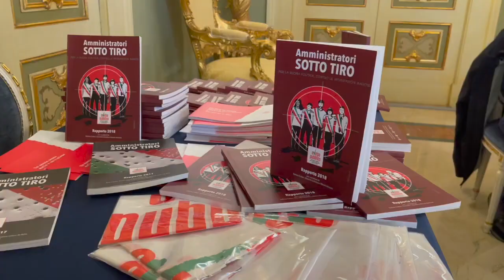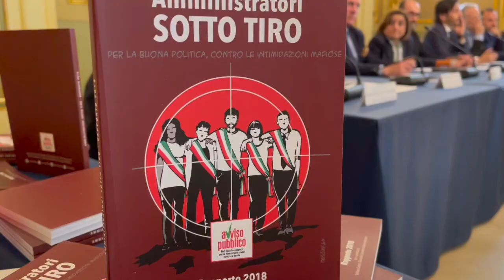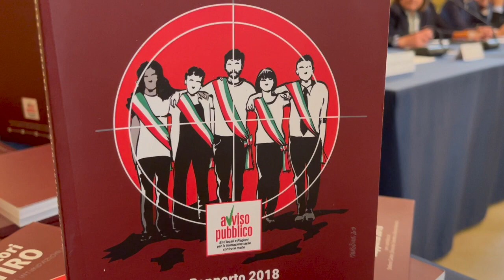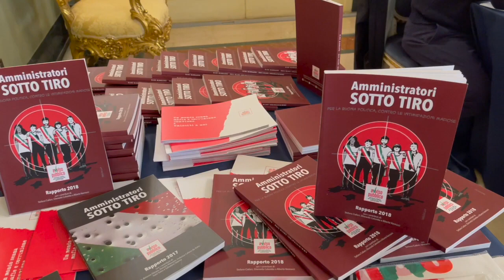Presentato il progetto Arte e legalità le storie degli amministratori sotto tiro nelle scuole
LE STORIE DEGLI AMMINISTRATORI SOTTO TIRO SBARCANO NELLE SCUOLE: PRESENTATO A BARI IL PROGETTO “ARTE E LEGALITÀ”

Portare tra i banchi di scuola il tema delle minacce e delle intimidazioni nei confronti degli amministratori locali, raccontando attraverso il cinema le storie dei sindaci che lavorano sotto la pressione dei clan. È questo l’obiettivo del progetto “Arte e legalità”, presentato il 1 febbraio a Bari e che vede tra i promotori il ministero dell’Interno in collaborazione con quello dell’Istruzione attraverso gli Osservatori regionali istituiti nelle Prefetture.

Partner dell’iniziativa la Regione Puglia, Avviso Pubblico, Libera, Anci Puglia, Consorzio Teatro Pubblico Pugliese e Fondazione Apulia Film Commission. Tra le attività previste dal protocollo firmato in Prefettura a Bari, è prevista la realizzazione di corto metraggi e documentari in grado di parlare dei contesti territoriali della Puglia, raccontando le storie più emblematiche che descrivono il clima in cui certi episodi maturano.